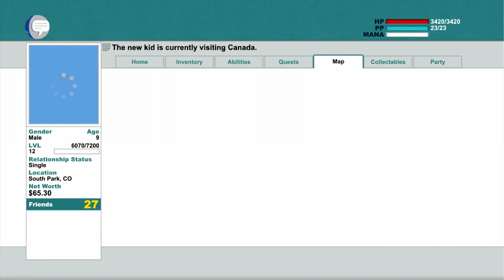South Park Stick of Truth Gameplay Walkthrough Part 22 - Canada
South Park Stick of Truth Gameplay Walkthrough Part 22 includes Mission 8 of the Story for XBOX 360, PS3 and PC in 1080p HD. This South Park The Stick of Truth Gameplay Walkthrough will include a Review, Combat, all Mission Quests and the Ending.